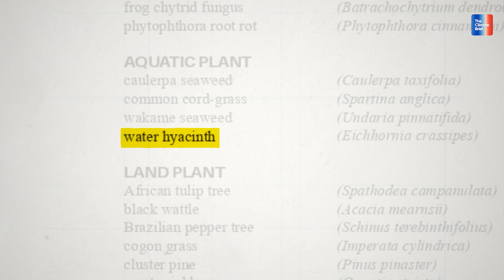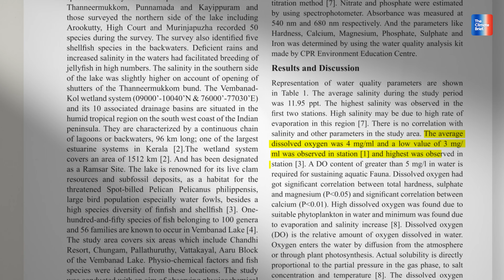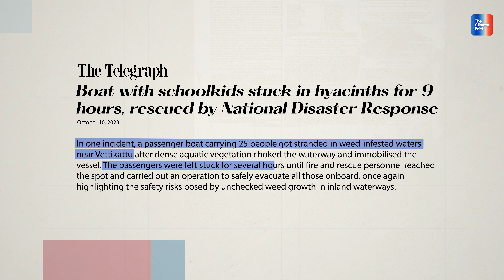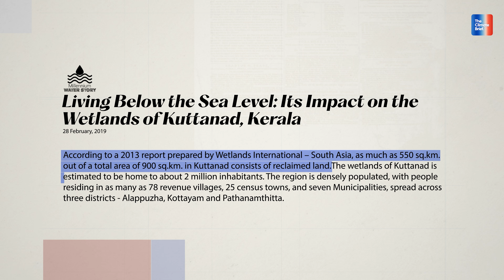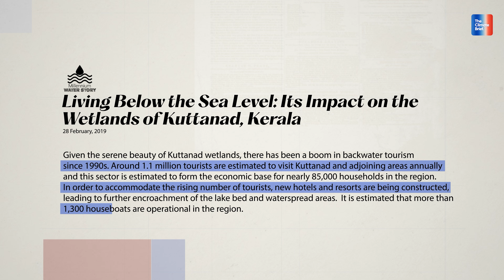What’s really happening in Kerala’s Backwaters!!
Kerala’s Backwaters Are Choking | The Water Hyacinth Crisis Explained

When you think of Kerala, you picture calm backwaters, boats gliding through water, and life built around canals.
 But in parts of Kuttanad, boats are now getting stuck in weeds — sometimes so badly that rescue teams have to step in.
In this episode of The Climate Brief, we travel to Kerala’s Kuttanad region to understand how water hyacinth, one of the world’s most invasive plants, is slowly suffocating an entire wetland system.
Native to the Amazon, water hyacinth thrives in polluted, nutrient-rich water. In Kuttanad, it now covers up to 75–94% of the water surface, choking canals, disrupting fishing, blocking transport, damaging farming, and cutting household incomes by thousands of rupees each month.
We break down:
 • Why water hyacinth spreads so aggressively
 • How it lowers oxygen levels and kills fish
 • Why boats, irrigation, and daily life are being disrupted
 • How land reclamation, fertilisers, sewage, and tourism created perfect conditions
 • Why removing the weed alone won’t solve the problem
This is not just a story about a plant.
 It’s about how small, everyday decisions quietly push an ecosystem past its limit.
Kuttanad is a warning for wetlands across India.
Watch till the end to understand what’s really choking Kerala’s backwaters — and what it will take to bring them back to life.

00:00 : Intro
01:15 : Chapter 01 The Green Invader
04:34 : Chapter 02 Understanding Kuttanad
07:16 : Chapter 03 What's Next
08:31 : Chapter 04 Closing Lines